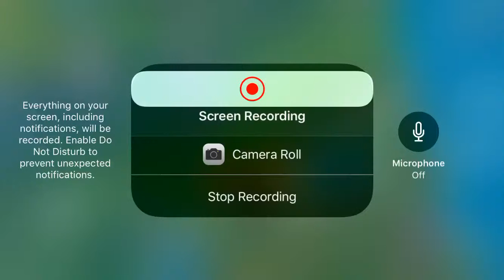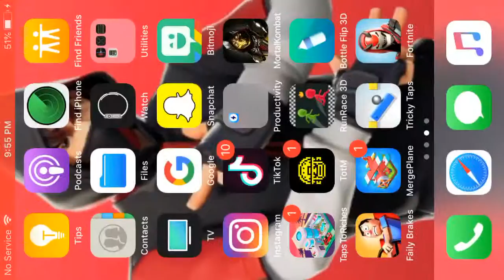Me playing Fortnite